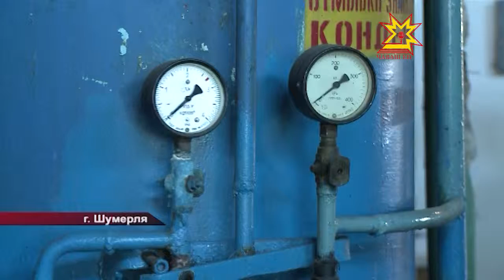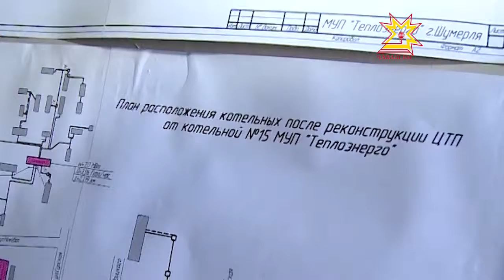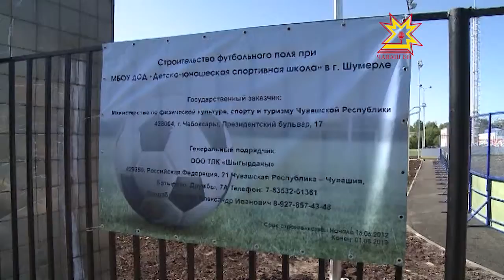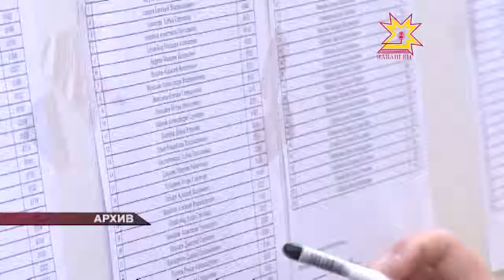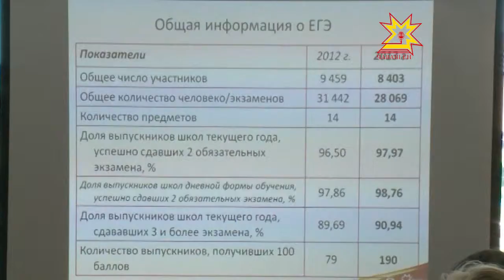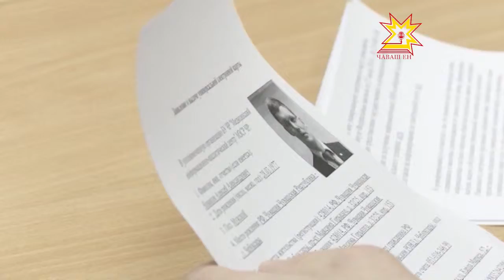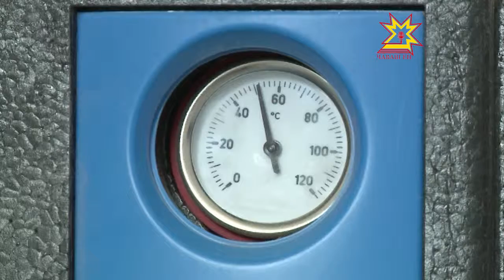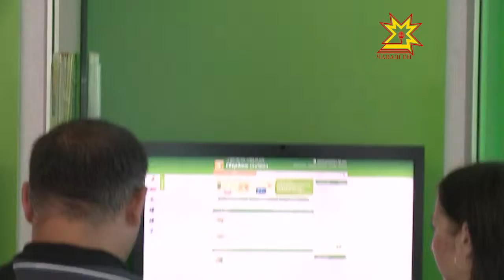Республика 04.07.2013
В выпуске:
- Глава республики сегодня приехал с инспекцией в Шумерлю
- Пункты приема УЭК
- Объезд ремонта дорог
- Градостроительный совет
- В Чувашии появился первый энергоэффективный дом
- Экономическая амнистия
- ЗВЕЗДНЫЙ БАЛ